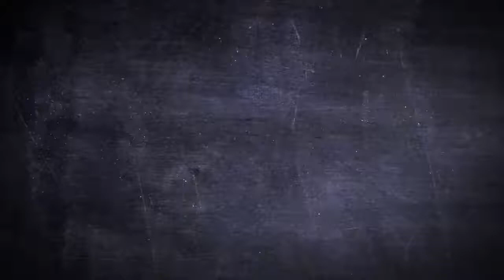Inspired By Alien T-Shirt - USS Nostromo